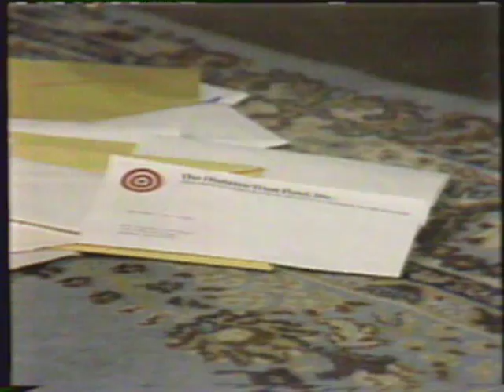All My Children June 18, 1984 - 4 of 5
Langley Chuck Hillary Joanna Adam Erica Brooke Mark